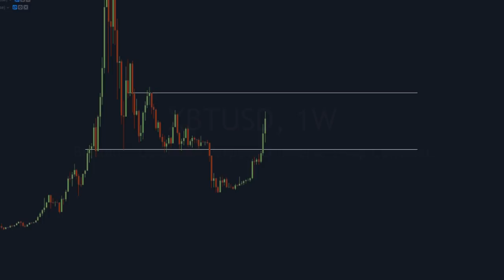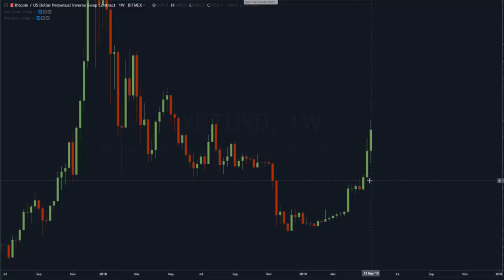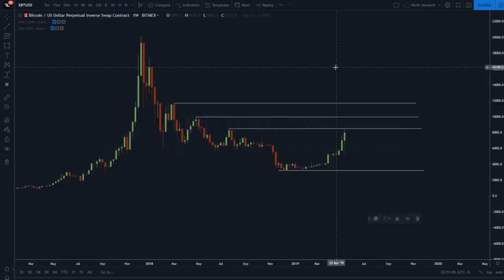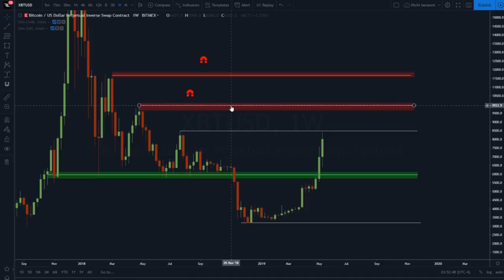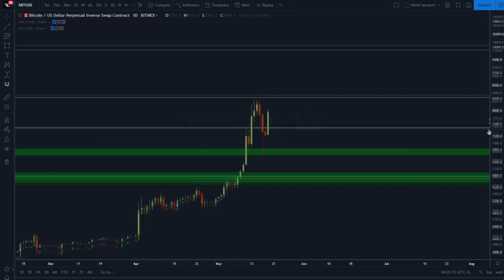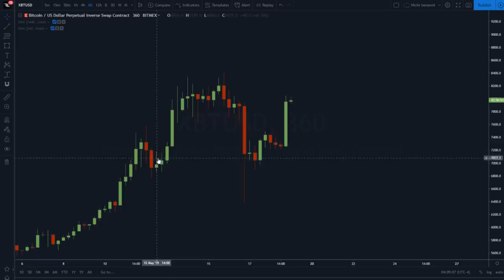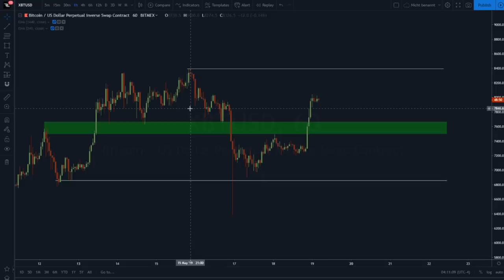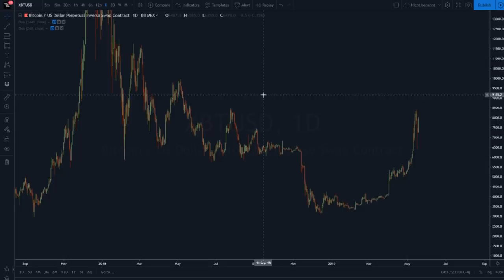BITCOIN BALD AUF 10.000$? - Komplettanalyse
Kurzes Update zu dem Flashcrash letzte NACHT